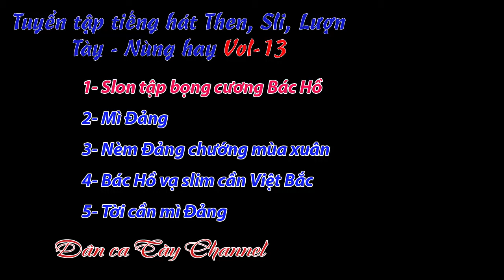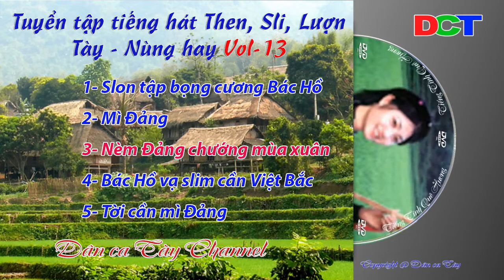Dân ca Tày | Tuyển tập tiếng hát Then, Sli, Lượn Tày - Nùng hay | Vol 13